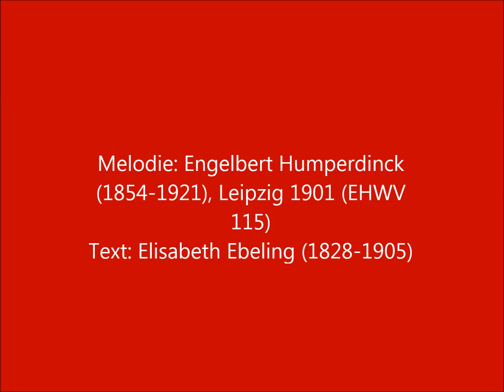Wiegenlieder - Lullabies Es schaukeln die Winde - Margriet Buchberger Sopran, Ulrich Pakusch Klavier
Wiegenlieder - Lullabies
Es schaukeln die Winde by Engelbert Humperdinck/ Elisabeth Ebeling
Margriet Buchberger Sopran, Ulrich Pakusch Klavier
(FMR-famiro records Hamburg)
Deutscher Text: Es schaukeln die Winde
das Nest in der Linde,
da schließen sich schnell
die Äugelein hell.
Da schlafen vom Flügel der Mutter gedeckt
die Vögelchen süß bis der Morgen sie weckt.

Bei Mütterlein liegen
die Lämmer und schmiegen
ans Fell sich so dicht
und regen sich nicht.
Sie atmen so leise und werden erst wach
beim Zwitschern der Schwalben hoch oben am Dach.

Nur einzig die Sterne
am Himmel so ferne,
ob groß oder klein,
sie schlafen nicht ein,
sie schließen die strahlenden Augen nicht zu,
sie legen sich nicht mit den andern zu Ruh'.

Wenn aber mit Lachen
die Kinder erwachen,
das Lämmchen sich reckt,
der Vogel sich streckt,
dann müssen die Sterne, ob groß oder klein,
sie müssen in's himmlische Bettchen hinein.

Dann der darf nicht singen
am Morgen und springen,
wer während der Nacht
herum tollt und wacht.
Drum schlaf nur, mein Liebling, schlaf selig und fest,
wie's Lämmchen im Stall, wie der Vogel im Nest!

Text in english:
Soft nest in the willow,
No cover, no pillow;
The gentle winds rock,
In slender treetop,
Six birdies beneath their mother's warm wings,
All fast asleep till the sun daylight brings.

On soft grassy meadow,
Beneath the oak's shadow,
Lies each snow-white lamb,
Beside its own dam.
They're all fast asleep and they will not awake
Till swallows 'gin chatt'ring and day 'gins to break.

The stars are not sleeping,
In heav'n vigil keeping,
They watch thro' the night,
With soft silv'ry light.
They peep thro' the cloudlets that float o'er the moon.
They'll not go to bed till the day has begun;

Till daylight is breaking
The children are waking;
The lambkins do bleat
And birdies sing sweet.
The stars then must go to their heavenly bed
As soon as the sun his bright radiance doth shed.

If others but knew it,
How night-prowlers rue it,
They'd all go to sleep
When stars 'gin to peep;
Then sleep, baby darling, on mother's soft breast,
Like lambkins in fold, like the bird in its nest.